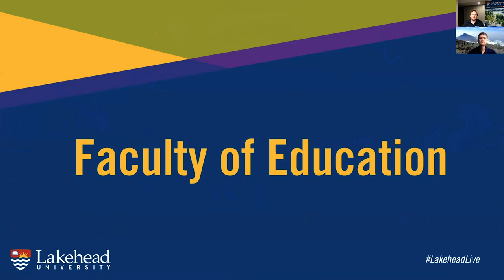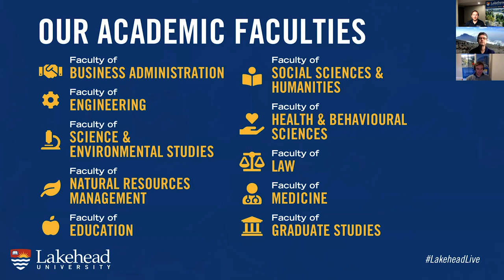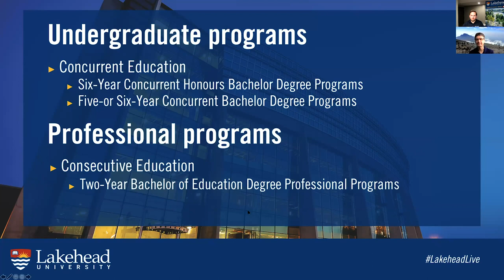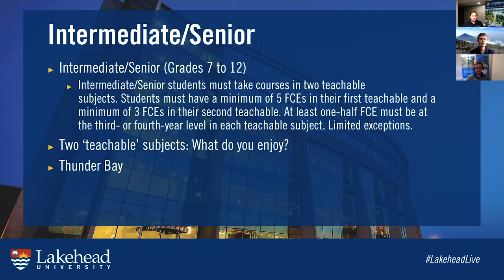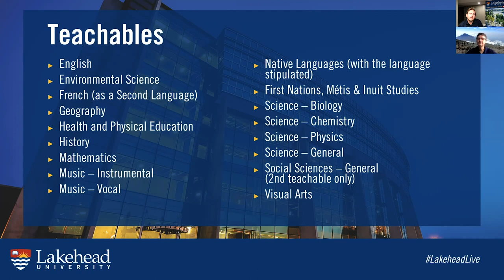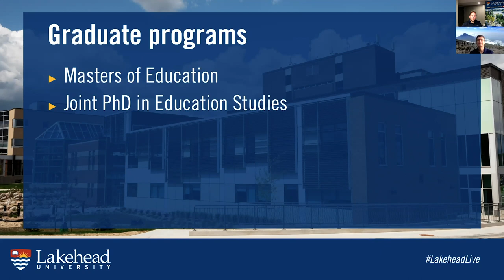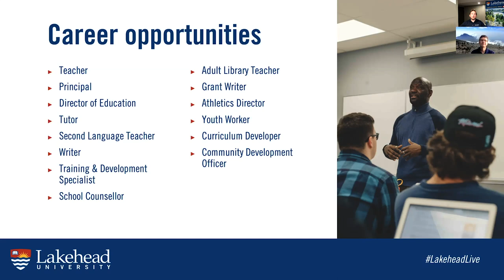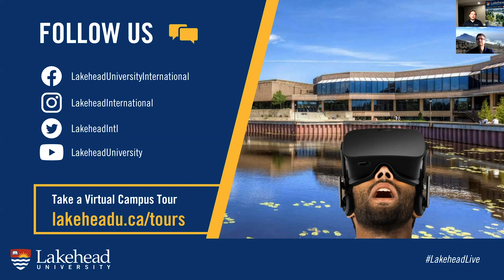Faculty Friday: Faculty of Education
Learn all about studying in Lakehead University's Faculty of Education. In our upcoming "Faculty Friday," our special guest is Dr. Wayne Melville, Dean of the Faculty of Education.